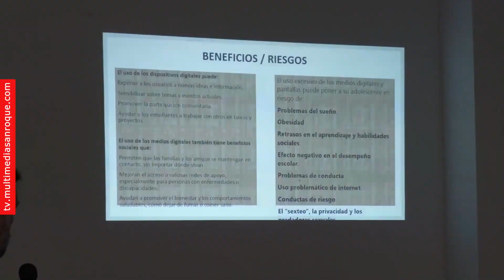NOTICIA CONFERENCIA AMIGOS BIBLIOTECA 27 ENERO 2024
Conferencia sobre seguridad de las nuevas tecnologías en menores

La Asociación Amigos de la Biblioteca presentó en la tarde de ayer, viernes, en el salón de actos del Edificio Diego Salinas al psicólogo especializado en menores José Ignacio Suárez Soto, quien ofreció una interesante conferencia sobre el “Impacto de las nuevas tecnologías en la salud mental infantojuvenil”.